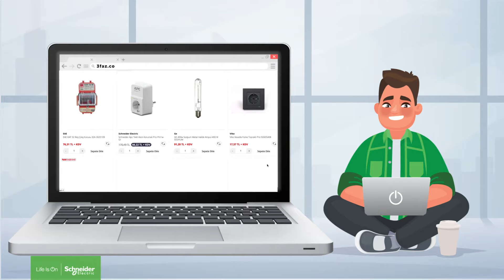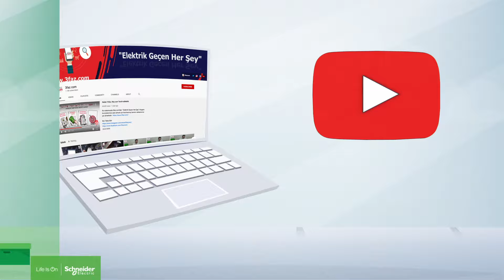Schneider Electric& 3faz.com Elektrik Geçen Her şey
3.faz'dan 3faz.com'a Elektrik Geçen her şey, Hemen aydınlatmadan avizeye, şalt malzemelerden lambalara kadar bir çok ürünü satın alabilirsiniz.
Bu videomuzda Schneider Electric ile ortak hazırlanmış sunum ve duyuru videomuzu inceleyebilirsibiz.